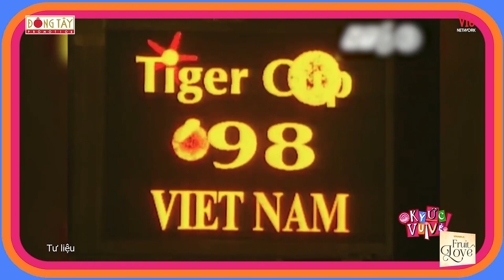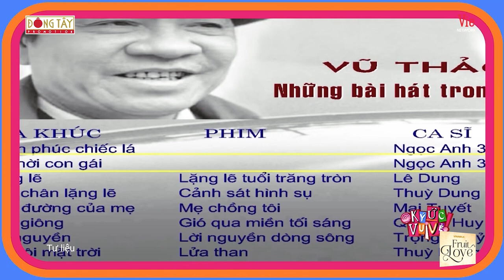BLV Quang Huy tiết lộ tháng lương bình luận đầu tiên, dàn Ký Ức Vui Vẻ tái hiện không khí đi bão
Đón xem KÝ ỨC VUI VẺ - MÙA 3, phát sóng lúc 21:15 Chủ Nhật hàng tuần trên kênh VTV3.